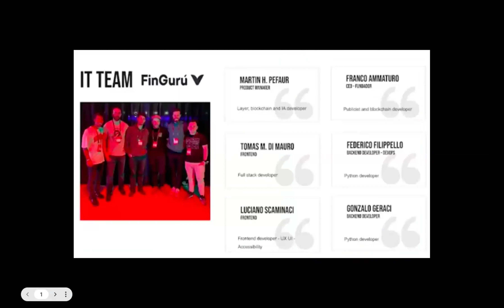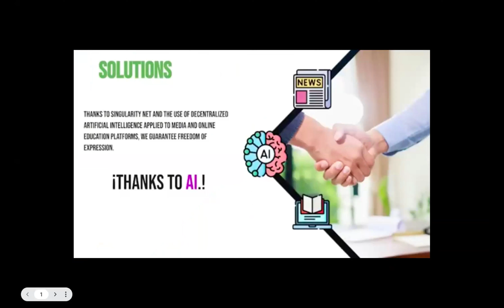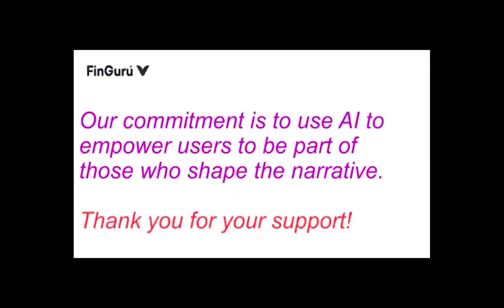DF Spotlight Day - DFR4 - Franco Ammaturo - AI Driven Media And Education By SNET & FinGurú